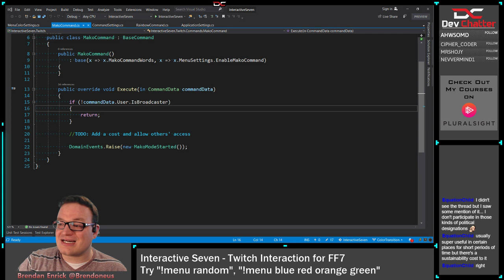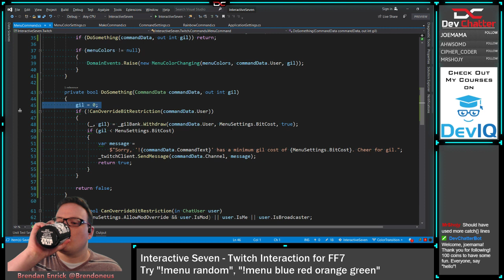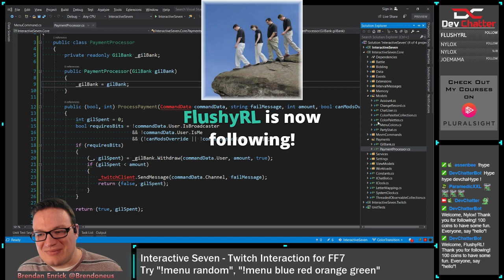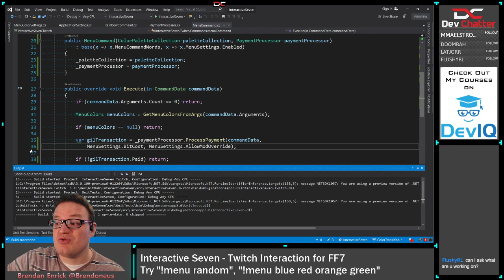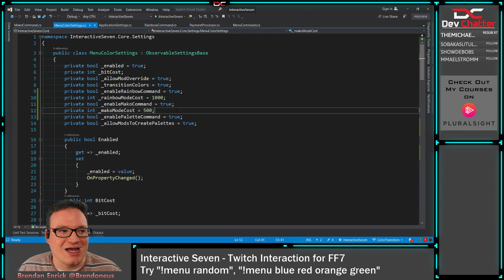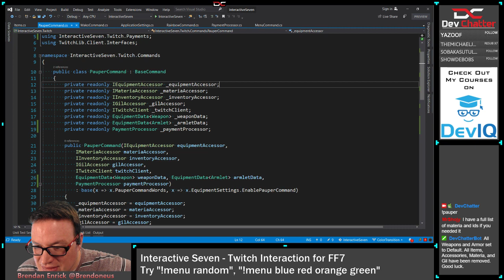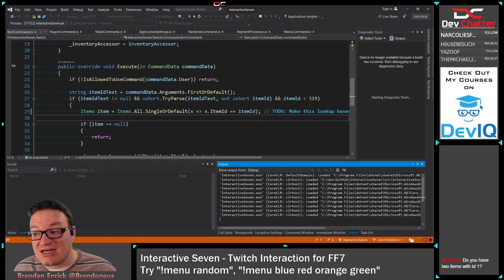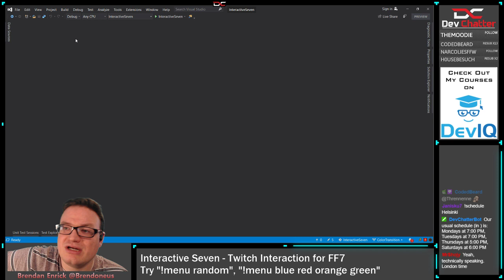Composition Over Inheritance Example - FF7 Chat Interaction - WPF - C# - .NET Core - Ep 209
In this Twitch live stream, Brendan extracts our payment processing logic using composition instead of inheritance, showing the difference. This will make payments for our FF7 chat interaction program to have more consistent, share code.